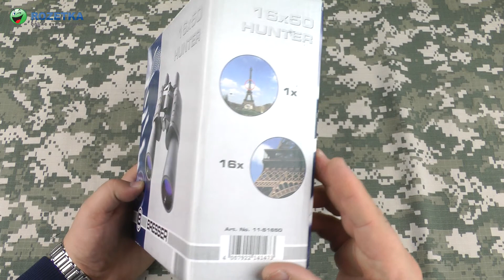Распаковка Bresser Hunter 16x50